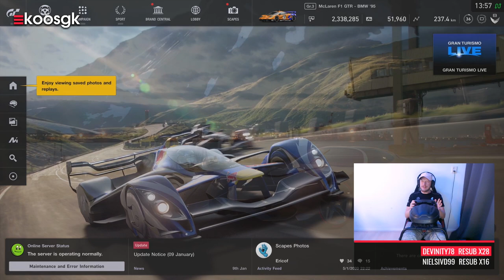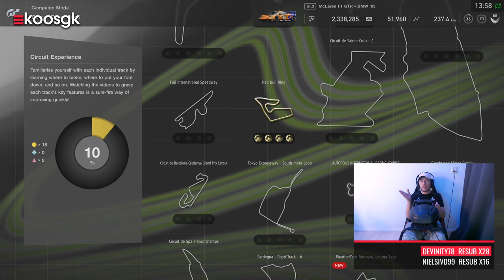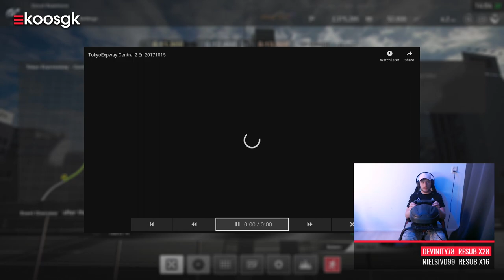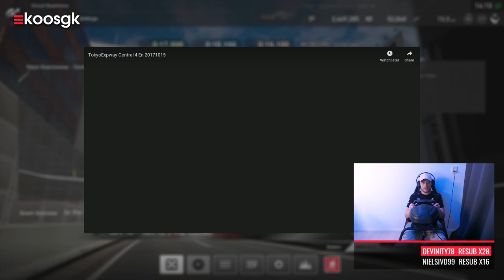Mijn ideale voorbereiding op de Gran Turismo Sport League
Elke zondagavond om 20:00 uur is het zover: de GT Sport League. De afgelopen weken had ik helaas door een tijdsgebrek niet echt de kans gehad om te oefenen, daar was dit weekend gelukkig wel tijd voor! Dus tijd voor een video waarin ik laat zien hoe mijn voorbereiding voor een Gran Turismo race eruit ziet.

Een vast onderdeel wat niet te onderschatten is en je ook absoluut niet mag missen om een track te leren is 'Circuit Experience'. Het is een modus dat onderdeel uitmaakt van de GT Sport Campaign. Hierbij wordt de track aan de hand van verschillende sectoren opgesplitst. Met een YouTube video als begeleiding worden de rempunten en racelijnen je uitgelegd. Vervolgens mag je het zelf gaan proberen en op basis van een goud, zilver en brons score wordt je beoordeeld op jouw rijkunsten.

Het is wat mij betreft de ideale opstap om een circuit te leren. De laatste test is een hot lap die je binnen een bepaalde tijd moet gaan afleggen. Tijdens de Circuit Experience wist ik hem in een 1:16:679 af te ronden, maar later in de time trial in mijn McLaren F1 GTR deed ik er 1:11:285 over. Maar dat komt vooral door het krachtsverschil tussen de twee auto's.

Na Circuit Experience is het dan ook altijd aan te raden om de time trial in te gaan. Want ook al ken je de track nu redelijk door de lessen die je hebt gehad, verschillen de rempunten en mogelijke racelijnen die je kunt nemen nog steeds per auto. Dus vooral ook oefenen met je eigen auto!